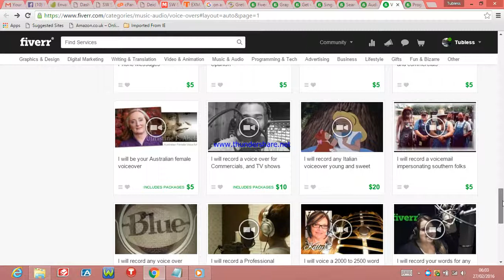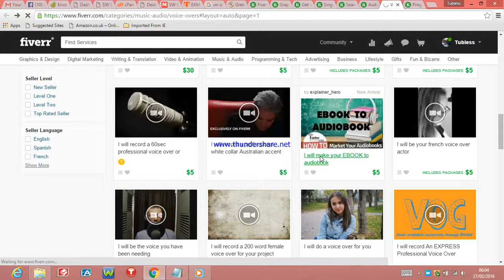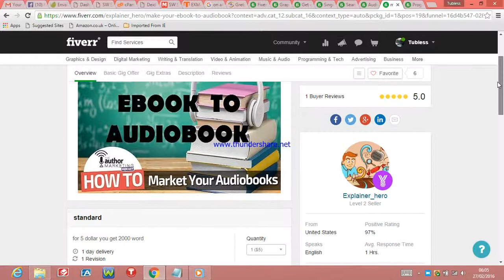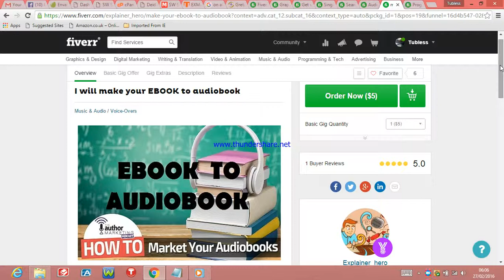CONVERT YOUR BOOK TO AUDIO OR MP3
WHAT TO CONVERT YOUR BOOK INTO A N AUDIO OR MP3 FILE, HERE IS YOUR CHANCE TO DO THAT.